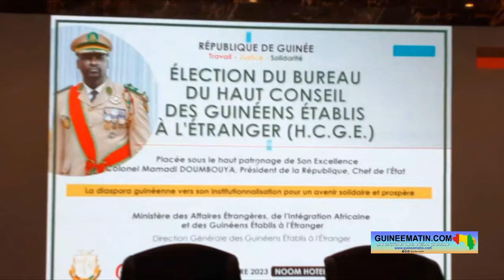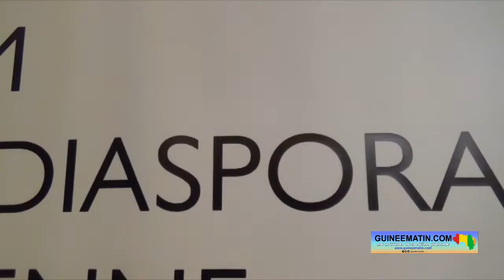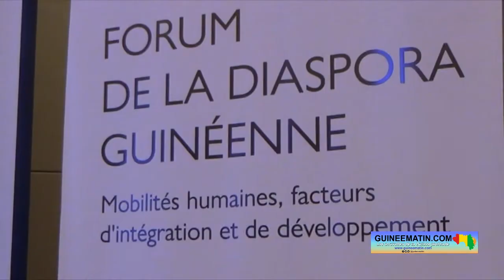Allemagne (Europe) : ''nos jeunes compatriotes meurent beaucoup", vice-président des Guinéens